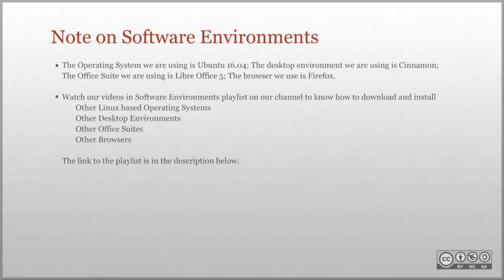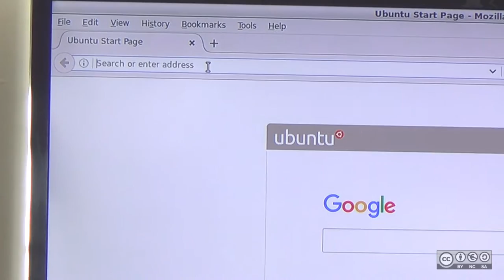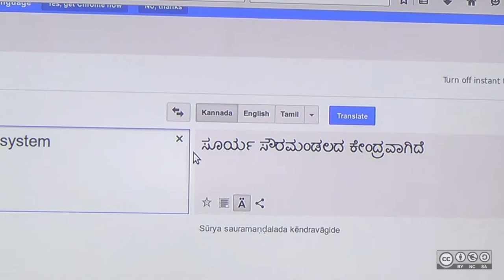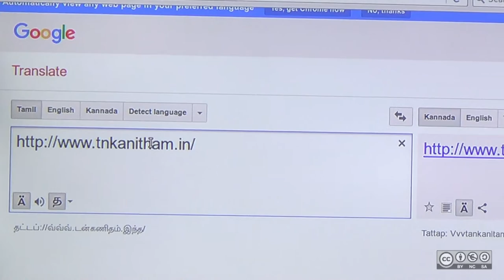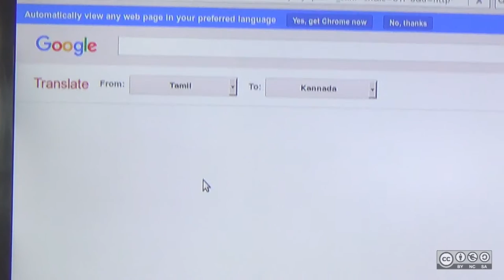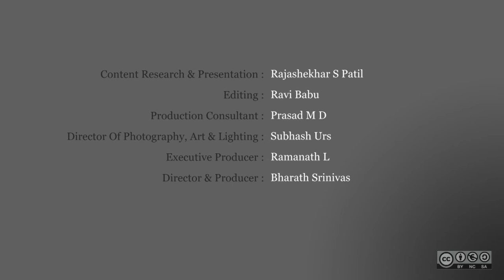Using Google Translator